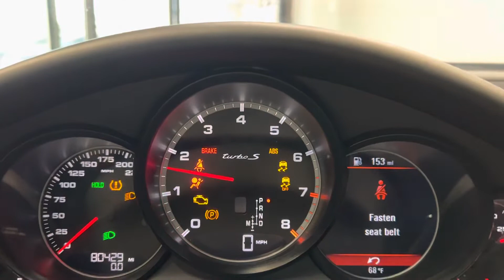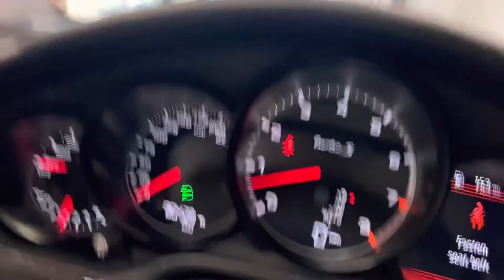2012 Porsche Panamera S SportDesign AWD Super Luxury Sport 550hp 4.8L V8 Twin Turbo - For sale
Have a look at this Fully Loaded, Extra Clean, Serviced, Adult Owned, Non Smoker, & Hard to Find 2012 Porsche Panamera S SportDesign AWD Super Luxury Sport Sedan with with Carbon Gray Metallic Exterior Paint on Platinum Gray Full Leather Interior Upholstery. This Extra Nice Super Luxury German Made Sport Sedan is Equipped with a 550 Horsepower 4.8L V8 Twin Turbocharged Engine Coupled with 7-Speed PDK Sport Automatic Transmission. @TXAutogroup

Service done by TX Auto Group Service: Vehicle Inspected, Oil & Filter Changed, Windshield Washer Blades Replaced, all fluids checked & topped off if needed.